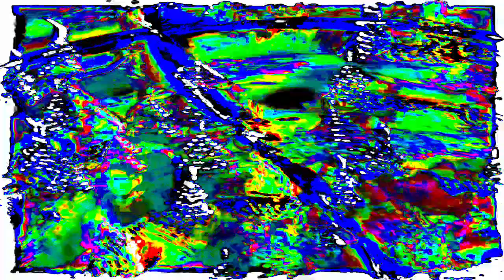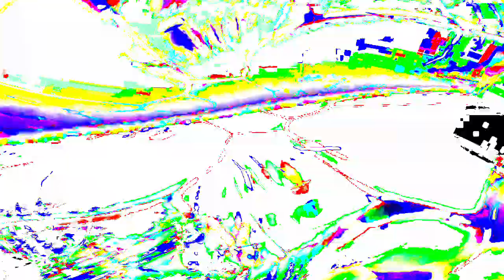[EPILEPSY WARNING] Movie 24 01 15 17h19m50s